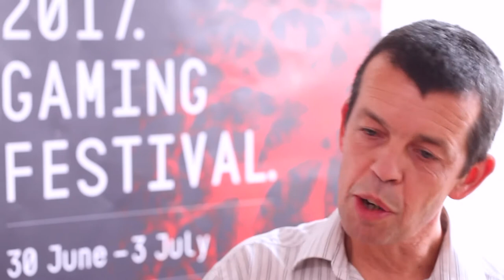Brains Eden 2017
Brains Eden is the UK's largest student games festival, held annually at Anglia Ruskin University, Cambridge, UK and supported by some of the biggest games and technology companies in the world. Teams of up and coming games creators from across the UK and Europe gather to take part in the four day event including a game jam in which teams will have 48 hours to make original games based around a surprise theme.